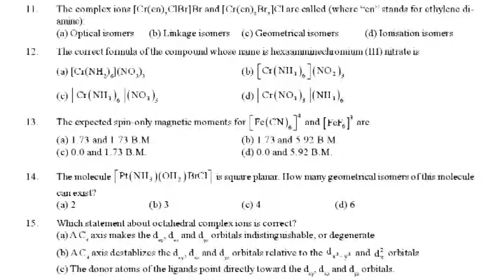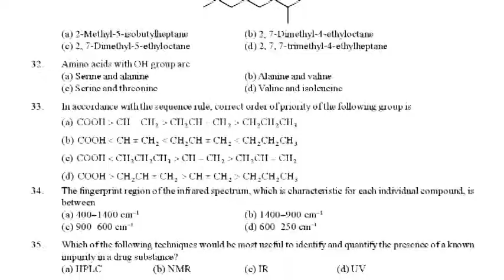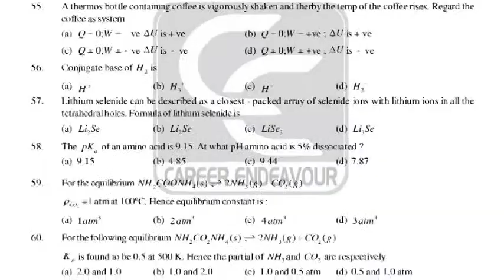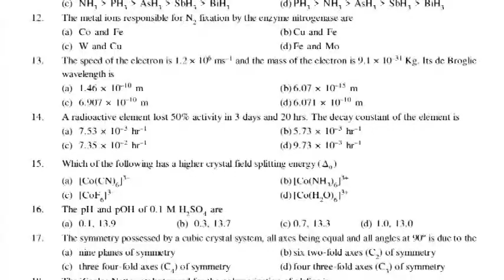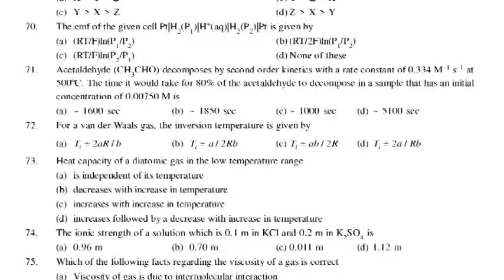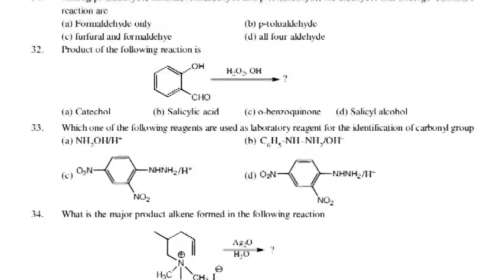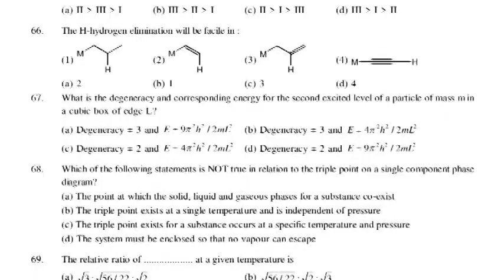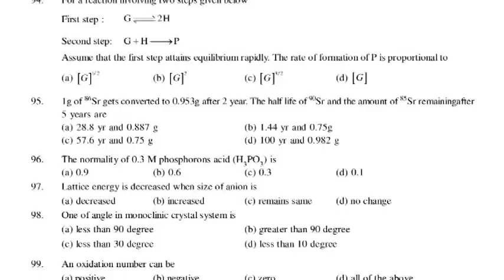Previous Year Papers | DU M.Sc Chemistry Entrance Examination | Quantum Classes Kurukshetra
M.Sc Chemistry Entrance Examination Previous Year Papers
Quantum Classes Kurukshetra
Near New Bus Stand Kurukshetra
136109